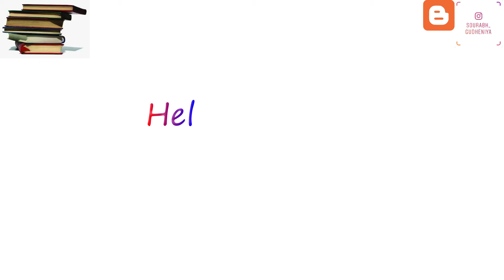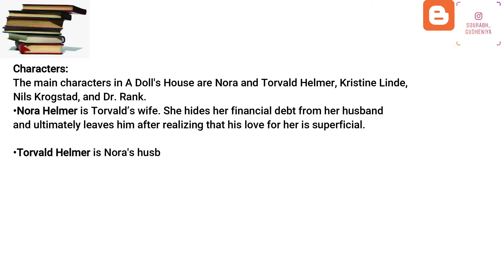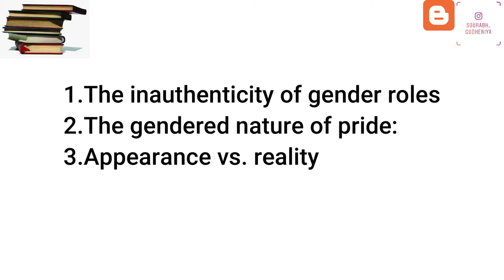dolls house in hindi by henrik insen full summary